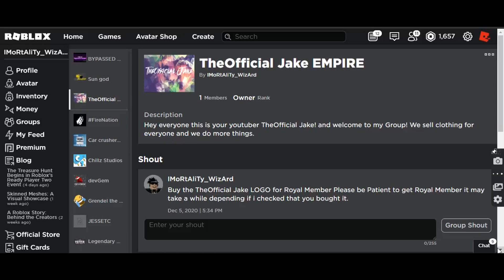ROBLOX: Join my Group! TheOfficial Jake EMPIRE!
Hello Everyone and today I Made a group in roblox and I want you to join!! :)